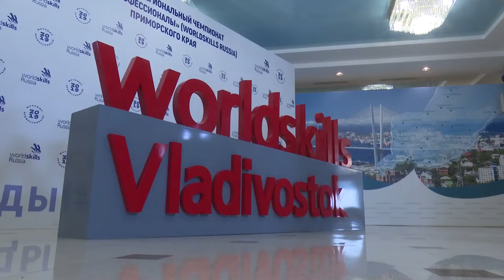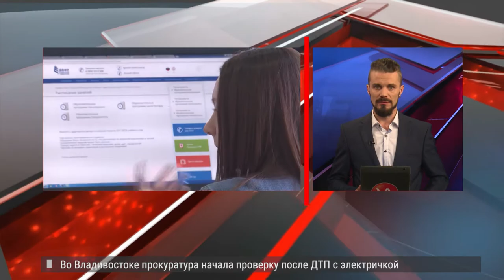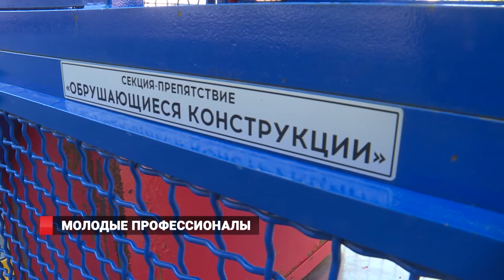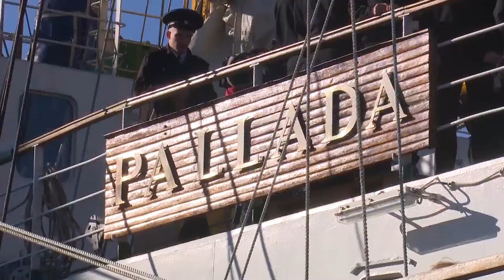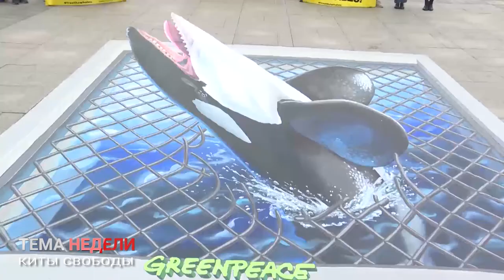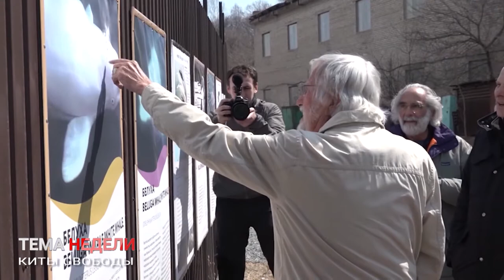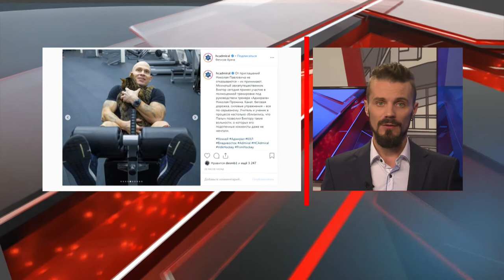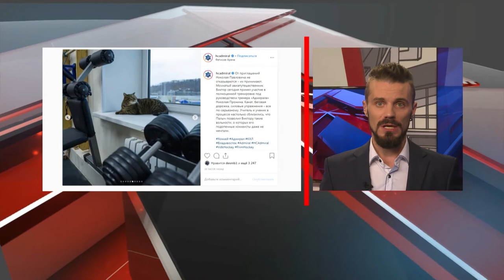Новости Владивосток / 15.11.2019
1. Награду молодым. В Приморье 300 приморцев боролись за звание лучших в  пятом региональном чемпионате WorldSkills Russia.
2. Освободили Виллли, Билли и остальных. В Приморье завершилась международная эпопея под  названием  «Китовая тюрьма»
3. По стопам великих. Парусник «Паллада» продолжает свою третью кругосветку и готовится пересечь экватор